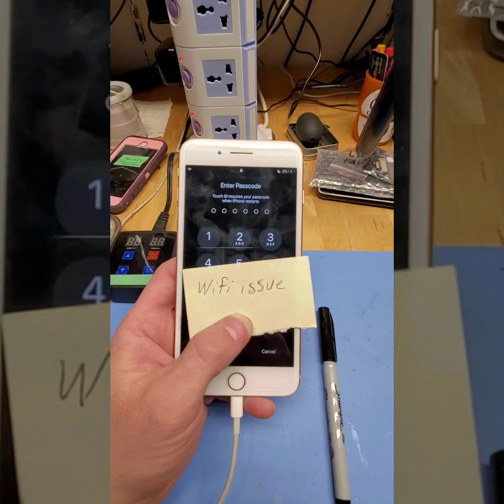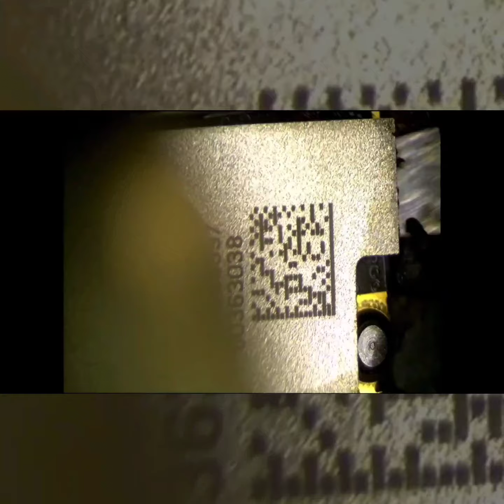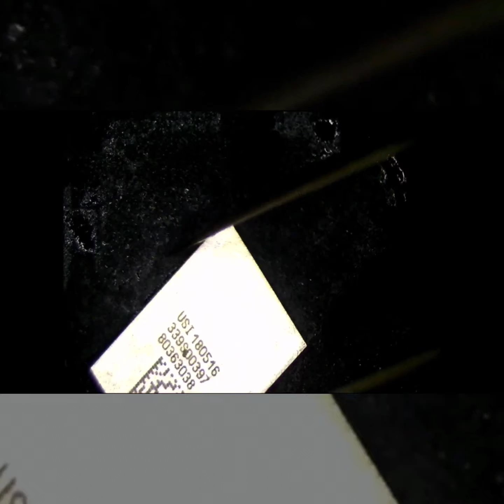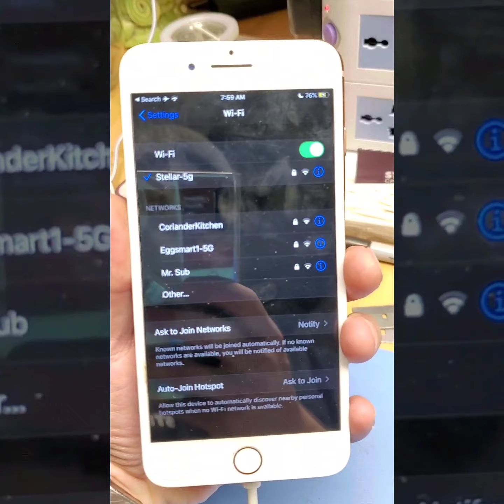How to fix iPhone 8 plus with no wifi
Here is a classic case of grayed out wifi on an iPhone.